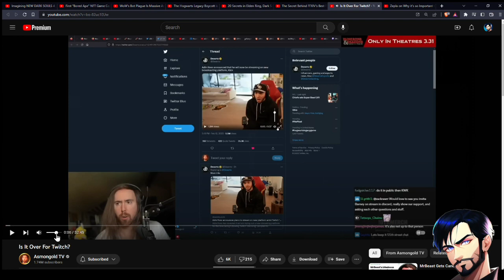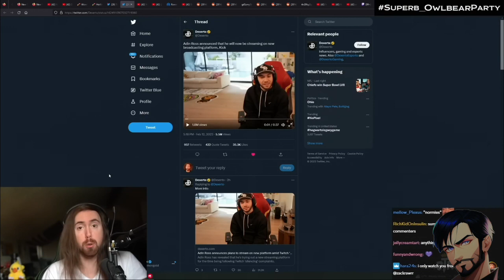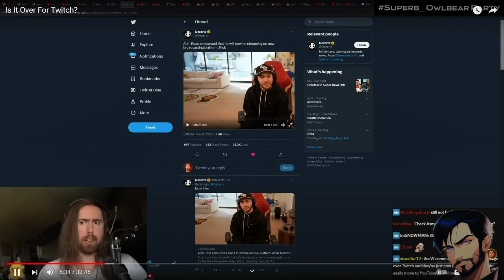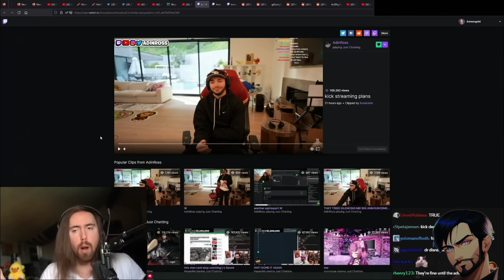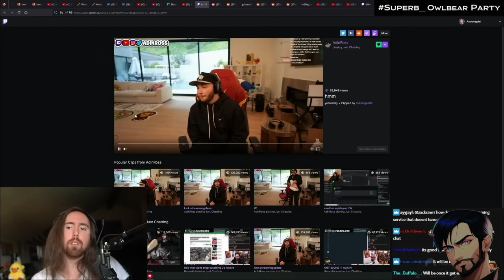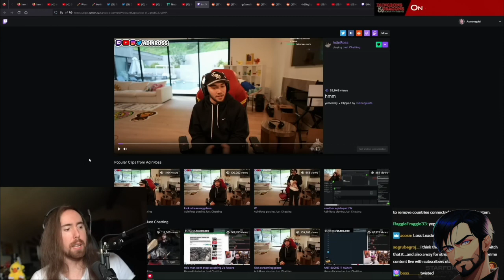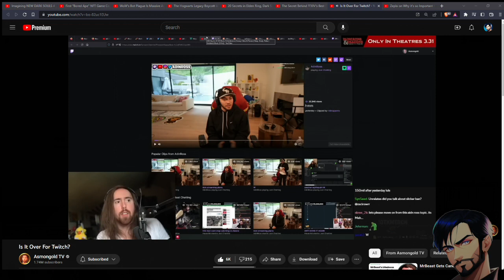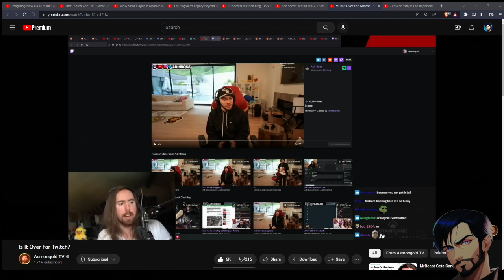Is It Over For Twitch? l Manny V Reacts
Video By Asmongold TV

Thanks for giving the channel a watch! I watch mostly gaming-related videos, including Wow, FF14, and other MMOs in general. Sub and like if you liked the video. I'll check the comments here and there for any interesting takes.